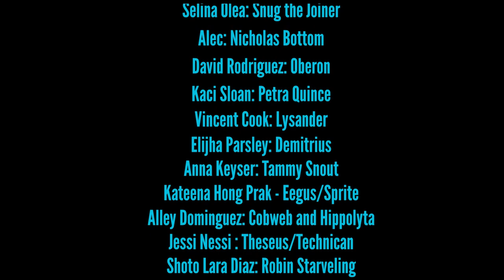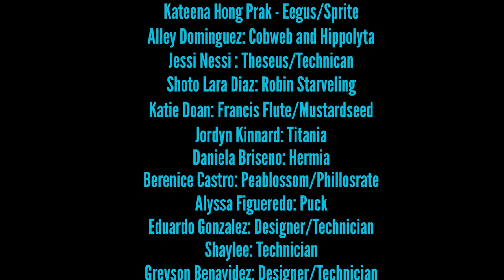A Midsummer Night's Dream | a film by Steven Burgess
boxd.it/FDyM

My name is Steven and I teamed up with RSK Drama, a High School theatre troupe from AZ, to help direct, edit and film a feature film. The whole process was completed in about 2 months and was done on a shoe-string budget.

I filmed everything on my iPhone and recorded using 2 overhead mics. The link up top includes everyone who contributed to tech/acting in this film production. I am very gracious towards all the hard work and hours of dedication it took to put this film together.

Cheers to more feature films in the future!